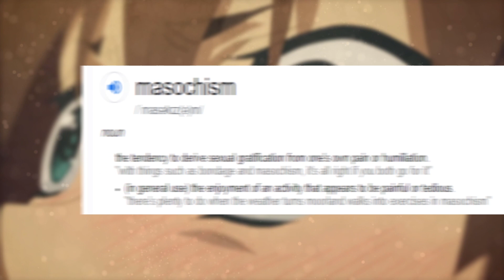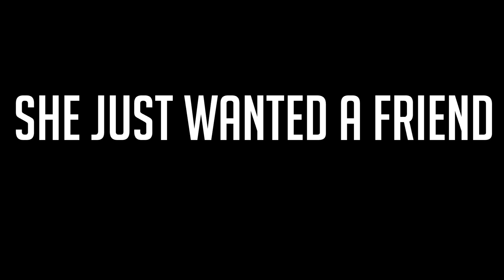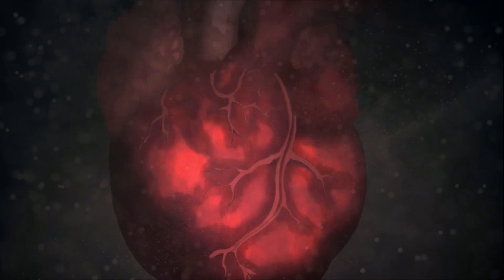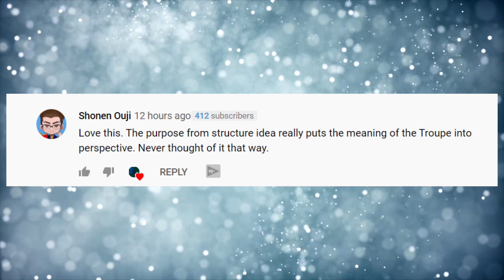No One Understands Darkness (Konosuba Character Analysis)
Darkness is a top waifu and a best girl in Konosuba just behind Aqua and Megumin, This character analysis will explore her backstory and relationship with Kazuma.

00:00 Intro
00:35 Part 1 A Masochist
04:59 Part 2 A Good Gal
07:03 Part 3 She Just Wanted a Friend
08:34 Part 4 Love Life
11:10 Part 5 My Thoughts
12:07 Part 6 Conclusion